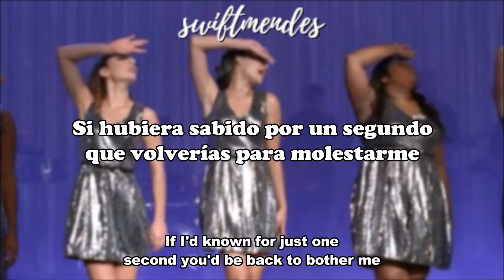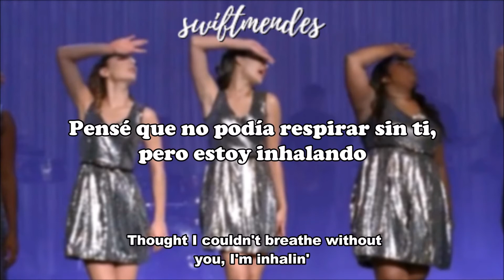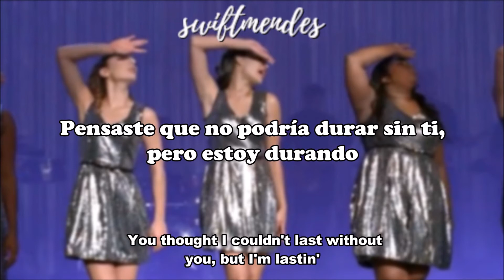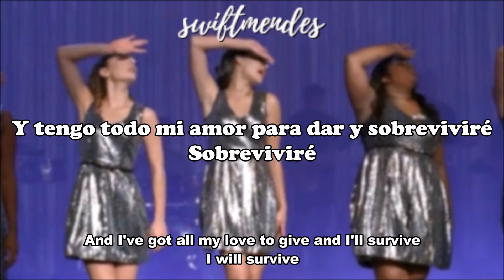[sub. español / inglés] Glee Cast - Survivor / I Will Survive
Artistas: Glee Cast
Programa de TV: Glee